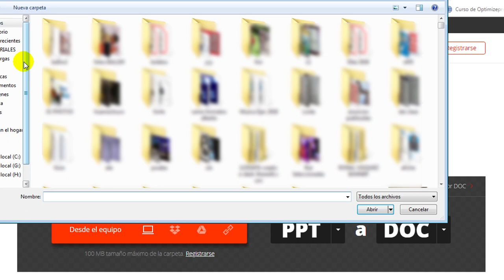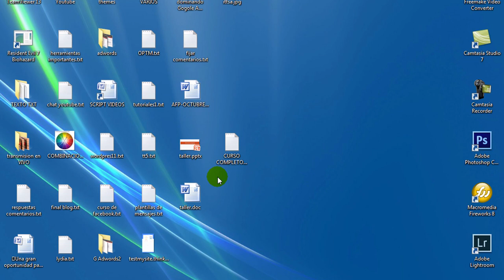Como Convertir PowerPoint a Word Sin Programas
En este tutorial aprenderás cómo convertir Powerpoint a Word sin programas, lo haremos usando un sitio web gratuito el cual nos permitirá convertir cualquier archivo PPT a DOC.